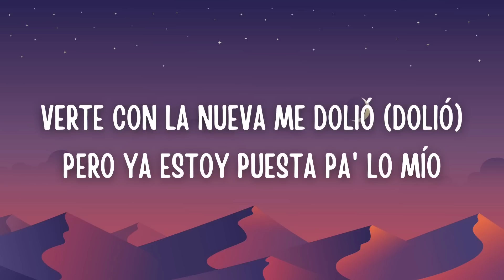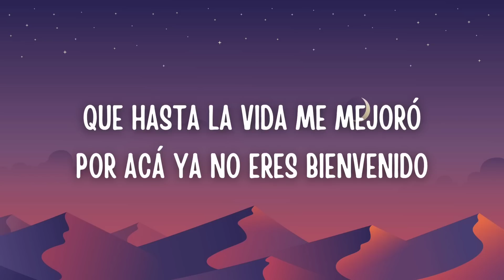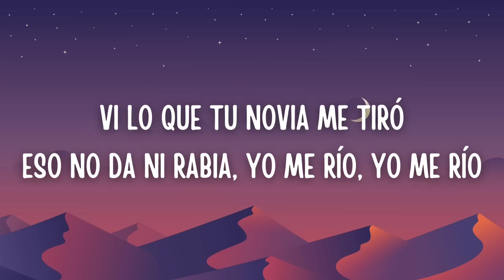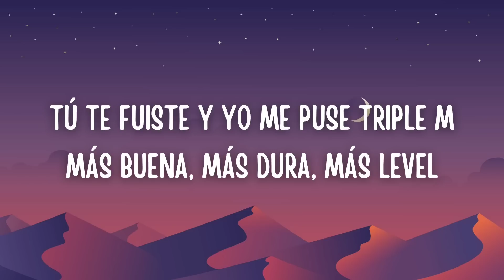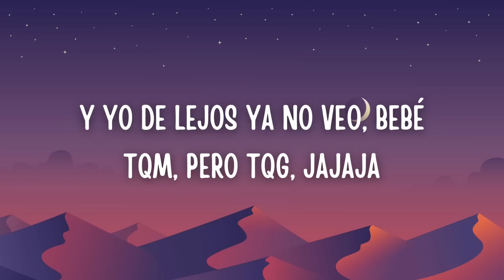KAROL G, Shakira - TQG (Letra/Lyrics)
KAROL G

TQG Lyrics
Song by KAROL G, Shakira

La que te dijo que un vacío se llena
Te fuiste diciendo que me superaste (ey)
Y te conseguiste nueva novia (novia)
Lo que ella no sabe es que tú todavía (oh)
Me esta' viendo toa' la' historia' (papi)
Bebé, ¿qué fue?
¿No pues que muy tragadito?
Si sabes que yo errores no repito? (Ey, papi)
Que por hombres no compito
Que deje de estar tirando
Que al meno' yo te tenía bonito
Bebé, ¿qué fue? (Fue)
¿No pues que muy tragadito? (Ah)
¿Qué haces buscándome el la'o (ey)
Que al meno' yo te tenía bonito (Shakira, Shakira)
Que por hombres no compito (mueve el culito)